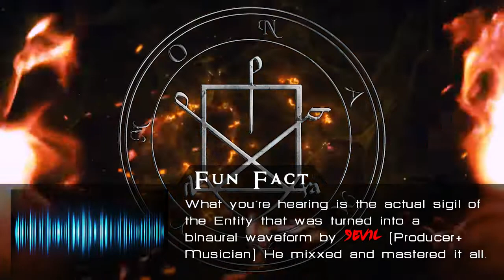AMAYMON Enn · Binaural Meditation Chanting | Theta Wave Sigil Frequency Hz - 1 Hour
☽ 𝐊𝐧𝐨𝐰 𝐌𝐨𝐫𝐞 ☾
Demonic Mantra To Invoke & Evoke the Power of AMAYMON ( Produced by 9EV1l)
Manifest your Dreams and Live a Life of Abundance & Happiness!

𝐓𝐡𝐞𝐬𝐞 𝐁𝐢𝐧𝐚𝐮𝐫𝐚𝐥 𝐒𝐢𝐠𝐢𝐥𝐬 𝐠𝐨 𝐡𝐚𝐧𝐝 𝐢𝐧 𝐡𝐚𝐧𝐝 𝐰𝐢𝐭𝐡 𝐨𝐮𝐫 𝐃𝐞𝐦𝐨𝐧 𝐁𝐨𝐱 𝐂𝐨𝐥𝐥𝐞𝐜𝐭𝐢𝐨𝐧
Learn More about them here:

- 𝕬𝖘𝖊𝖗𝖎𝖆𝖑 𝕶𝖗𝖆𝖇𝖆𝖙